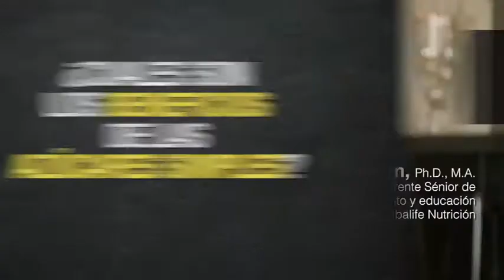¿Cuales son los beneficios de las azúcares simples?